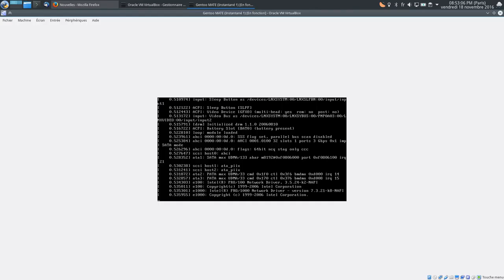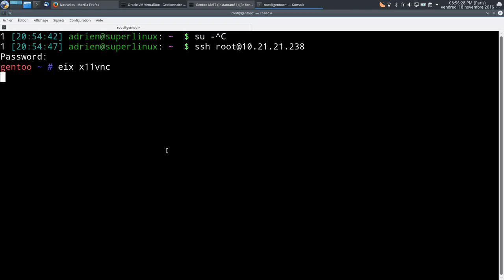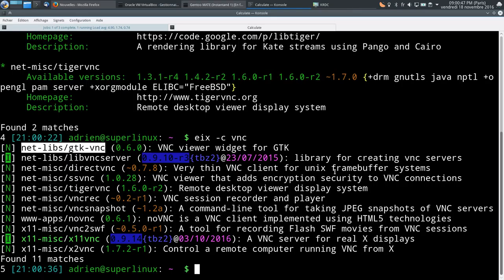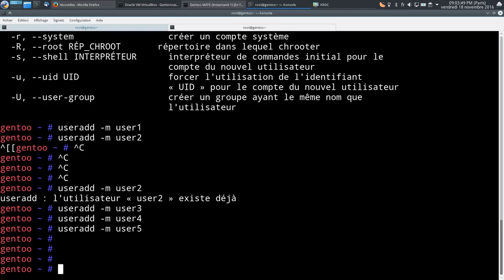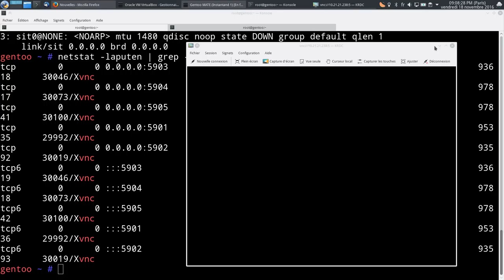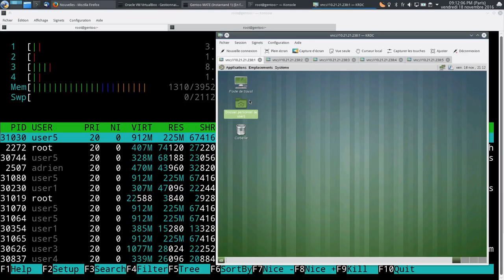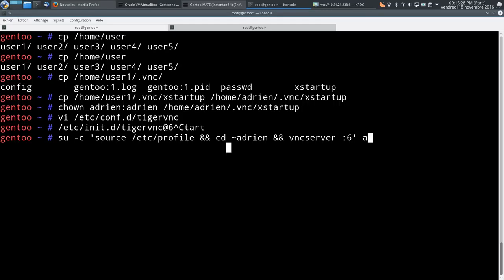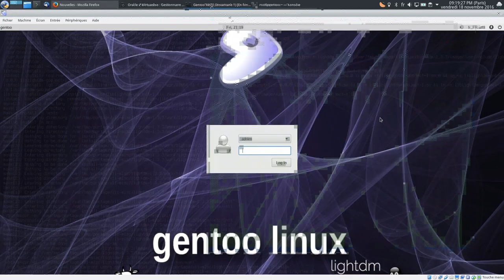Howto Gentoo : Faire un serveur applicatif multi-utilisateurs avec accès VNC